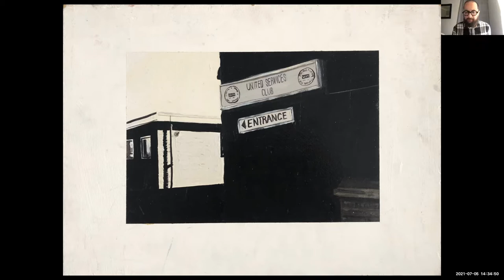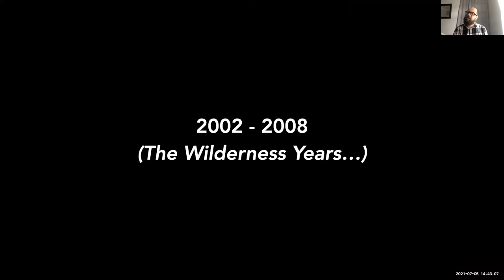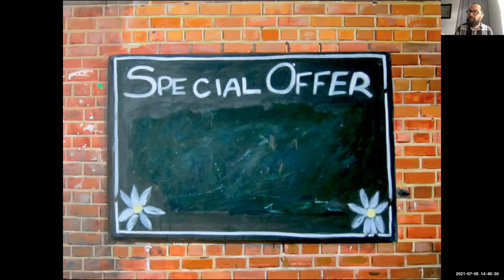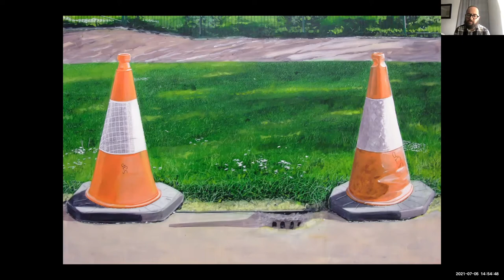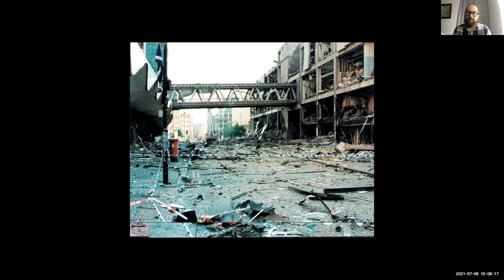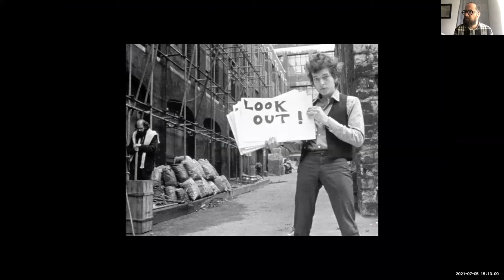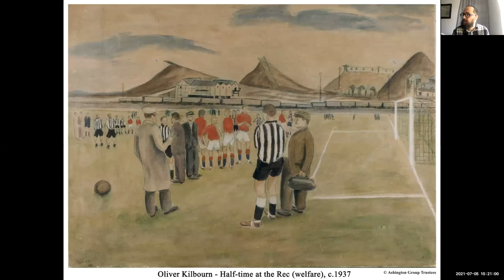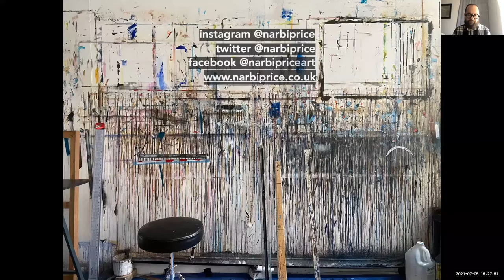Let's Talk Art with Narbi Price, 05/07/21